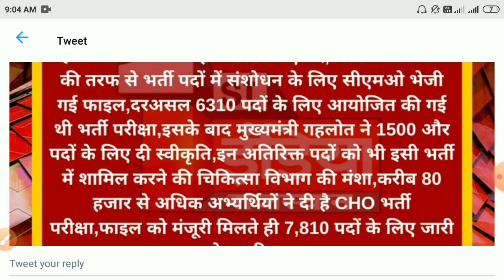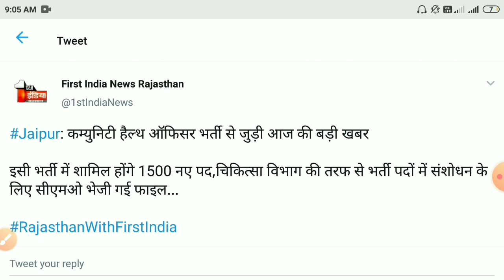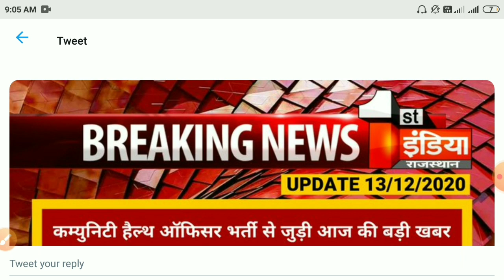Rajasthan cho result /cho result 2020/cho cut off |cho expected cut off 2020 Nhm cho result 2020/cho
Rajasthan CHO 2020 RESULT DATE DECLARED || cho cut off 2020 || expected cut off Rajasthan chO 2020Rajasthan CHO EXAM CUT OFF 2020 || cho cut off 2020 || expected cut off Rajasthan cho exam #2020
choexamresultRajasthan CHO Result 2020 date declare || cho रिजल्ट डिक्लेअर 2020 || cut off cho exam 2020 || resul
choexam2020||exam2020exqm
Rajasthan CHO EXAM CUT OFF 2020 || cho cut off 2020 || expected cut off Rajasthan cho exam #2020
Rajasthan_CHOPaper2020# Rajasthan CHO
Rajasthan cho result
Rajasthan cho general cut off/cho cut of obc
 2020
Rajasthan CHO Previous Year Solved Paper | Part-1st ||
Imp for all CHO Exams,
Its a Rajasthan Staff Nurse 2020 solved paper part-1st
( 40 MCQs) solved
total 12
its also helpful in upcoming HPSSSB CRPF and all other
states CHO exams of 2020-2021.Rajasthan CHO EXAM CUT OFF 2020 || cho cut off 2020 || expected cut off Rajasthan cho exam #2020